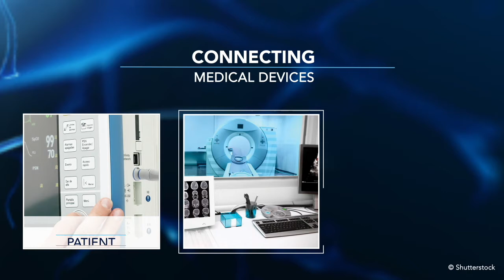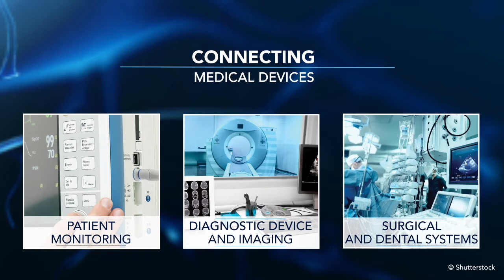SOURIAU's Safe and Smart Connections for the Medical Market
SOURIAU’s expertise in the medical field is based on over 100 years experience in challenging sectors such as aerospace, defense or high-value precision industry.